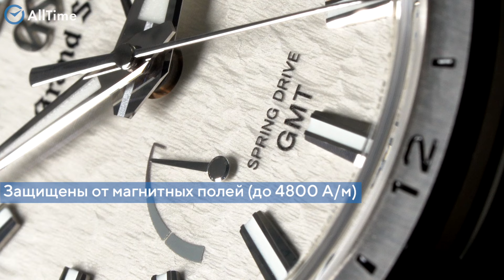Обзор часов Grand Seiko SBGJ263G. Японские механические наручные часы. AllTime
👍🏻AllTime. Лучшие цены. Премиальный сервис. Кликай по ссылке и выбирай

⌚Безупречное японское качество этих часов не оставит равнодушным ни одного целеустремленного мужчину. Hi-Beat 36000 GMT. Данная модель является современной интерпретацией модели 44GS, выпущенной в 1967 году. Циферблат вдохновлен горой Иватэ, пик который виден из студии Grand Seiko Studio Shizukuishi, родины механических часов Grand Seiko. Корпус и браслет изготовлены из сплава нержавеющей стали Ever-Brilliant Steel, в которой значение PREN (эквивалентное число питтинговой устойчивости) в 1,7 раза выше, чем у стали используемой в производстве большинства часов. В механизме 37 камней, частота 36000 полуколебаний в час. Запас хода до 55 часов. Возможность ручного завода. Защищены от магнитных полей (до 4800 А/м). Второй часовой пояс в 24-х часовом формате времени, отображается центральной стрелкой. Циферблат с метками в виде штрихов выполнен по технологии Sunray (солнечные лучи). Прозрачная задняя крышка. Браслет с раскладывающейся застежкой.

AllTime. ru

20 лет безупречной работы! Свыше 300 000
выполненных заказов!